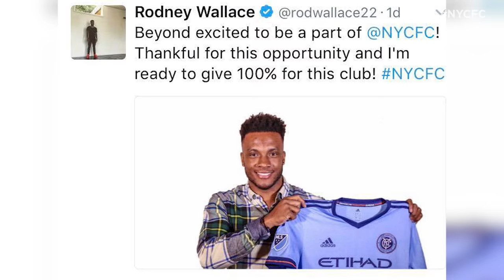Beyond The Pitch | Rodney Wallace